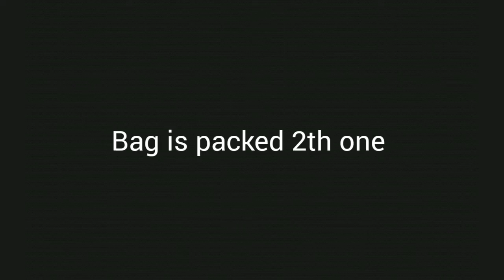Going to village for enjoying | ajay arjun vlogger